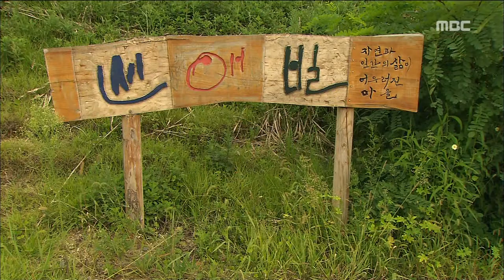HD [광주MBC뉴스] 2013년 9월 14일 광주엠비씨 뉴스데스크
2013년 9월 14일 광주엠비씨 뉴스데스크